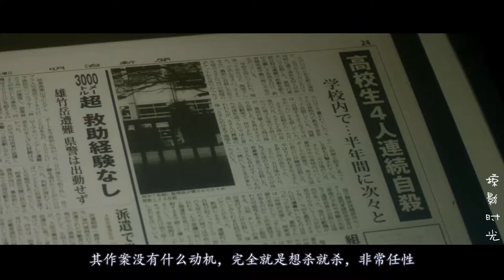【掠影时光】老师不顾师生关系，公然睡了女学生，还抛尸楼顶！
《恶之教典》是东宝国际出品的犯罪惊悚片，由三池崇史执导，伊藤英明、二阶堂富美、染谷将太等领衔出演。该片改编自小说家贵志佑介的同名小说，讲述了一名被周围人所信赖和喜爱的优秀教师莲实圣司，为了达到一己私欲而不惜杀害所有碍事之人的黑暗故事